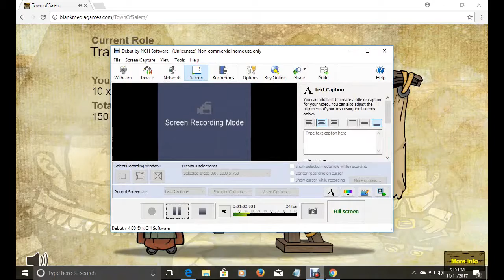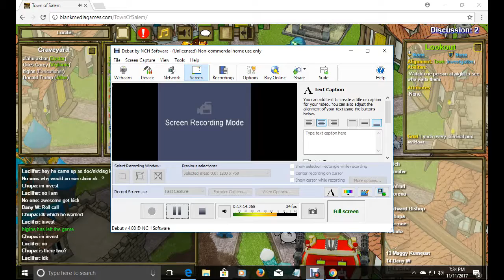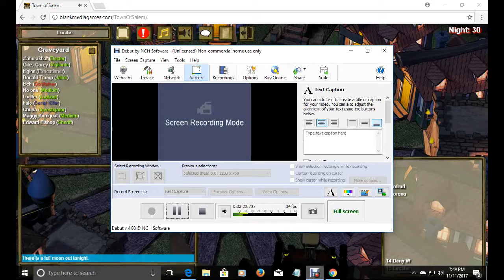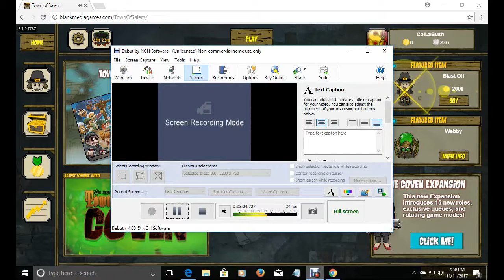Town Of Salem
hey collabush here with a video of town of salem hope you all enjoy peace guys.